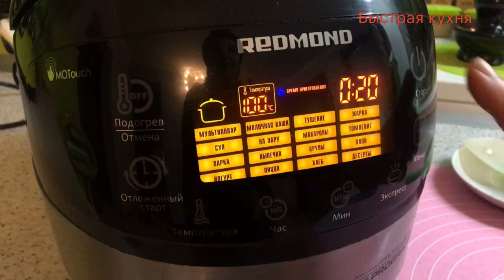Домашний творог. Творог в мультиварке.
Натуральный, очень вкусный творог из молока или кефира в домашних условиях. Проверенный рецепт приготовления домашнего творога в мультиварке.
Молоко - 3 литра
Кефир - 1 литр